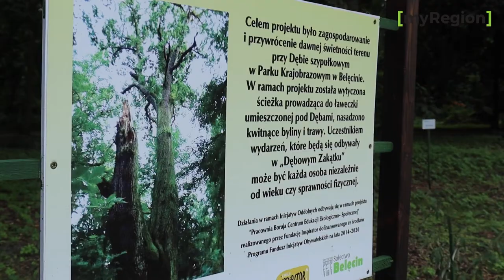Otwarcie Dębowego Zakątka w Belęcinie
Dębowy Zakątek to inicjatywa mieszkańców Belęcina, którzy zrobili porządek w swoim parku i stworzyli tutaj miejsce do odpoczynku. Jak wyglądało otwarcie tego miejsca?